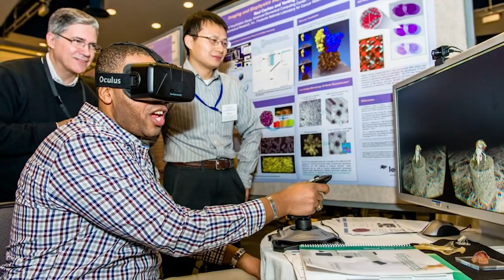Game Plan - Tuesday, December 7, 2021 - Dr. James M. Cherry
Dear Game Plan Participants,

We want to invite you to participate in our next "Game Plan" series meeting on Wednesday, December 7, 2021, from 6:00 pm – 7:00 pm (virtual format: ZOOM). As we previously mentioned, the idea is that you must have a “game plan” to win in sports, and the same applies to success in academics. Our series will allow you to hear the game plans from former (collegiate and professional) athletes to aid you in your preparation.

Our guest speaker is Dr. James M. Cherry, Associate Director/ Chief of Research Technologies at the National Institute of Allergy and Infectious Disease.

Dr. Cherry received his doctorate in Biology with a concentration in Biomedical Science from The Catholic University of America in 2008 and his Masters of Science in Biotechnology from The Johns Hopkins University in 2000. In his dissertation research, Dr. Cherry studied molecular changes in ovarian tumor progression and identified several biomarkers that could prove useful in the early diagnosis of this disease that often eludes detection until it has reached a very advanced stage. He joined QIAGEN Inc. in 2008 as a research fellow in their Gene Expression Laboratory, where he studied the role of miRNAs in various disease states and identified novel miRNA targets in phosphodiesters.

Following his fellowship, he was promoted to a research scientist in QIAGEN’s research and development laboratory. He proceeded to work on QIAGEN’s SYBR-Green chemistry platform, miScript, for miRNA detection, low and high-throughput miRNA molecular profiling platform. In addition, he developed automated applications for Q-PCR gene expression miRNA/mRNA molecular profiling kit and marketed it to the biomedical research community. This new product generated $5.8 million net sales in year one for QIAGEN Inc. in 2010.

Dr. Cherry was then recruited back to the NIH/NCI in 2010 to become a Scientific Program Director/ Assistant Project Officer of the Advanced Technology Program (ATP), and the Contracting Officer’s Representative, COR III, for the Operational Technical Support Contract for the National Cancer Institute’s (NCI) Division of Intramural Research.

The ATP (now CRTP) is currently a $17 million program that provides state-of-the-art technologies to the NCI’s principal investigators, postdoctoral and clinical fellows at NIH/NCI, and other federally funded research institutes. In 2011, Dr. Cherry co-developed a $4 million technology development arm for the ATP/CRTP. This program was established to promote a collaborative environment with the NCI intramural community to develop innovative technologies in all areas of biomedical research, including genetics and genomics, protein expression, proteomics, imaging (subcellular, cellular, and whole-animal), nanotechnology, genetically-engineered animals, veterinary histology/pathology and bioinformatics.

In 2013 his responsibilities pivoted from the ATP/CRTP to the Laboratory of Animal Science Program (LASP). During his government oversight of the LASP, he has successfully implemented the NCI’s Gnotobiotic operations, Genomic Modification Core, and the HIV reservoir laboratory and continued the development of the LASP technology development effort. Dr. Cherry also serves as the scientific advisor for all high school, undergraduate, graduate, and capstone students at the NCI at Frederick campus/FNLCR. In recognition of the outstanding work of Dr. Cherry and others at NCI, Frederick County Public Schools named NCI as the 2017 Maryland State Department of Education Outstanding Business Partner Award in recognition of the NCI Werner H. Kirsten student intern program for high school students. Dr. Cherry has been appointed to several scientific advisory boards representing the NCI for various universities in Maryland and currently serves on the Shepherd University Board of Governors. Dr. Cherry is an assistant professor at Hood College and an adjunct professor at Mount St. Mary’s University and The National Institute Health FAES program, where he teaches Biomedical Ethics, Introduction to Cancer Biology, Cell Biology, Protein Biochemistry, and Advanced Technologies Genomics and Proteomics applications.